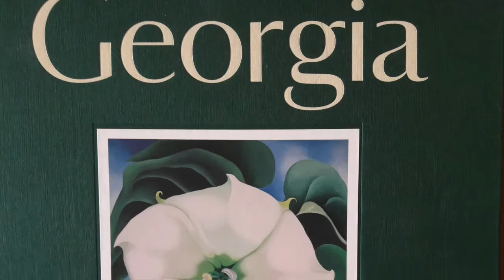Εργαστήρια Δημιουργικής Απασχόλησης 2019- 2020: Ζοοm στα λουλούδια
Σήμερα ο κήπος θα γεμίσει λουλούδια . χαζεύουμε και εξερευνούμε λουλούδια από κοντά . Σε αυτό θα μας  βοηθήσει η εικαστικός μας Ανεζίνα Μπλαζογιαννάκη... Μείνετε συντονισμένοι...